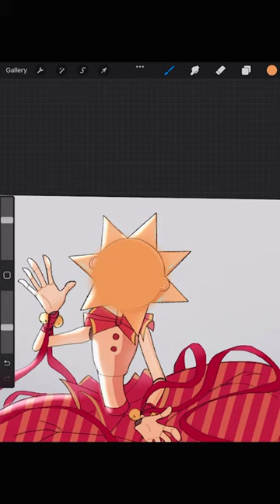I tried that viral pizza art hack